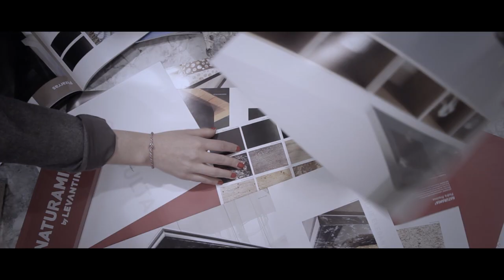Making of NATURAMIA con Eugenia Silva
Cómo se hizo la campaña publicitaria de Naturamia® 2013: Home Sweet Home, Naturamia® & Eugenia Silva.
Descubre el hilo de elegancia, glamour y sofisticación que este año envuelve Naturamia® de la mano de la modelo Eugenia Silva, en una campaña que va más allá del producto reflejando un estilo de vida. Encimeras únicas de Piedra Natural, diseñadas por la Naturaleza. Naturamia. Piedra. Preciosa.

Anunciante: Levantina
Dpto. Marketing Levantina: Nuria Izquierdo y Belén Boix
Producto / Marca: Naturamia®
Sector: Encimeras de cocina
Agencia publicidad: La Bohemia
Creatividad & Dirección de Arte: Cristina Real
Copy: Lourdes Mínguez
Fotografía: Héctor Bernabeu
Post-producción & Retoque: Tony Yagüe
Modelo: Eugenia Silva
Hair & Makeup: Beatriz Matallana
Estilismo: Gisela Cid
Productora Making Of: Sr. Lobo